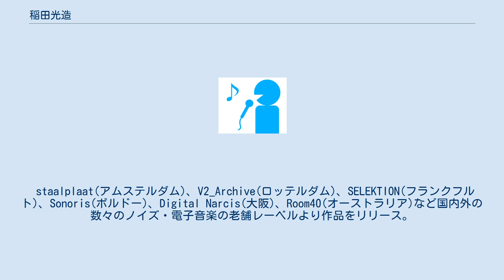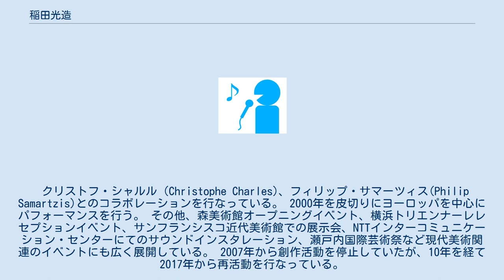稲田光造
稲田 光造（いなだ こうぞう、1977年9月20日 - ）は完全に確定したコンセプトをもとに、プログラミングにより音響心理に基づき音を構築する電子音響作家。
 staalplaat(アムステルダム)、V2_Archive(ロッテルダム)、SELEKTION(フランクフルト)、Sonoris(ボルドー)、Digital Narcis(大阪)、Room40(オーストラリア)など国内外の数々のノイズ・電子音楽の老舗レーベルより作品をリリース。
 クリストフ・シャルル（Christophe Charles)、フィリップ・サマーツィス(Philip Samartzis)とのコラボレーションを行なっている。 2000年を皮切りにヨーロッパを中心にパフォーマンスを行う。 その他、森美術館オープニングイベント、横浜トリエンナーレレセプションイベント、サンフランシスコ近代美術館での展示会、NTTインターコミュニケーション・センターにてのサウンドインスタレーション、瀬戸内国際芸術祭など現代美術関連のイベントにも広く展開している。 2007年から創作活動を停止していたが、10年を経て2017年から再活動を行なっている。